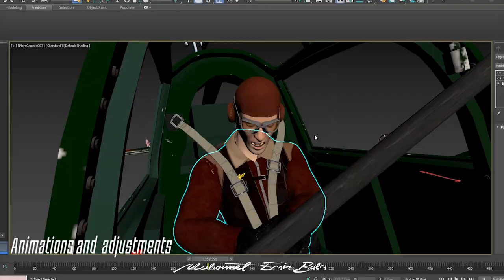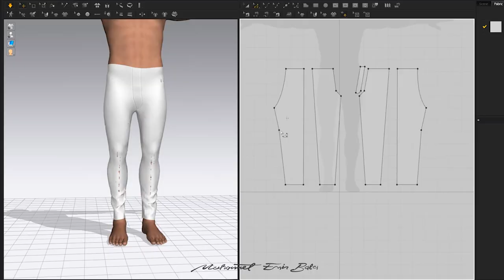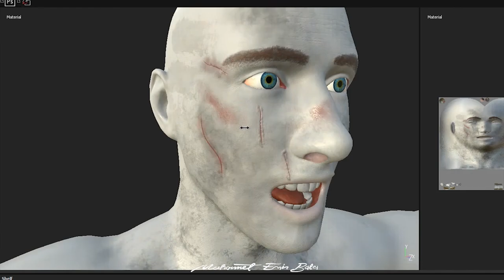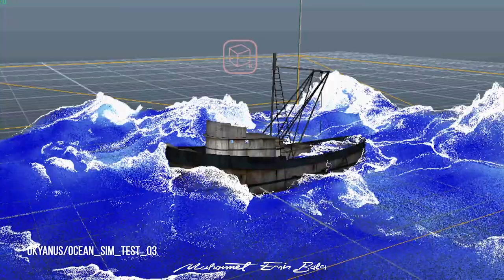Showreel 2020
Hello there, I'm Muhammet and I'm a 3D Environment artist. My main job is environment for animation films, advertising, video games etc. I also interest and hard work for video games development.

I'm sharing the my works I created and in this channel.

This showreel shows some of projects made by me. I hope you like. Thanks for your interest.